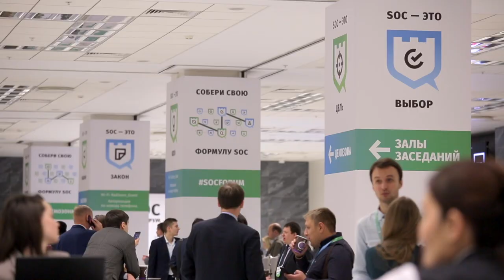SOC-Форум 2018 — Максим Филиппов (Positive Technologies) | Интервью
Почему угрозы 2018 года больше не страшны, и как сегодня подходят к предотвращению кибератак — в интервью на SOC-Форуме.

Самое грандиозное специализированное мероприятие отрасли — четвёртый SOC-Форум «Практика противодействия компьютерным атакам и построения центров мониторинга ИБ» — прошёл в Москве 26 и 27 ноября 2018 года. Его организаторами выступили ФСБ России и ФСТЭК России.
Среди тем, которые рассматривались на конференции — новости законодательства и информационный обмен, практика построения и эксплуатации SOC, методики и технологии предотвращения кибератак и расследования инцидентов.

На вопросы о главных темах мероприятия и о задачах SOC-Форума отвечает Максим Филиппов, директор по развитию бизнеса компании Positive Technologies. Positive Technologies выступила ключевым партнёром SOC-Форума 2018.

Организационная поддержка — Медиа Группа «Авангард».